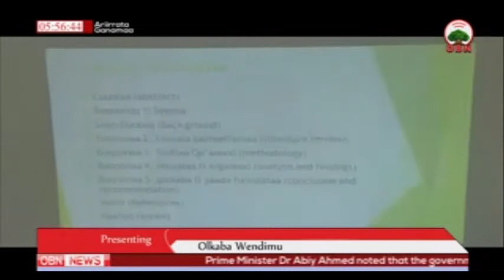English News OBN Aug 23, 2018 MOrning